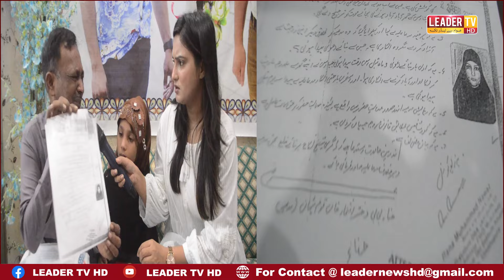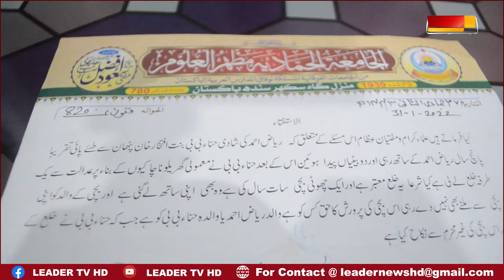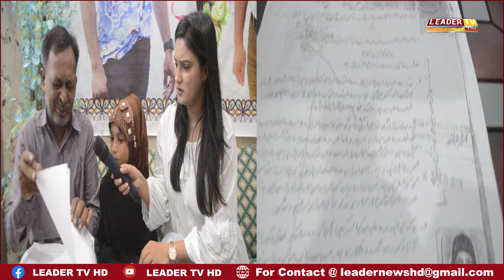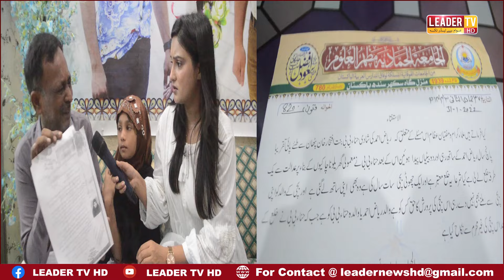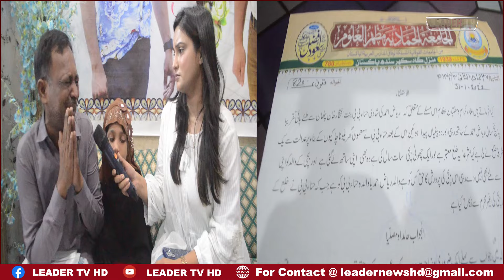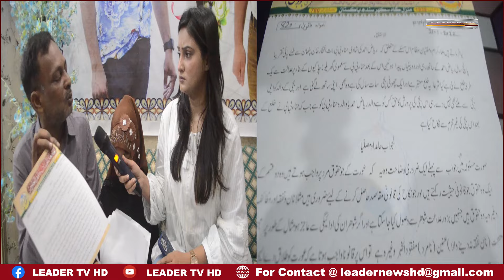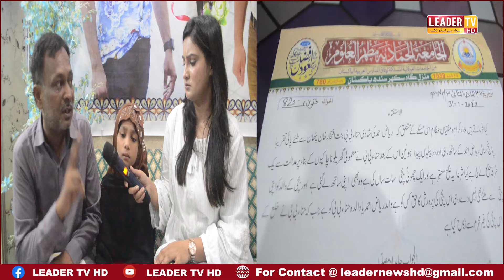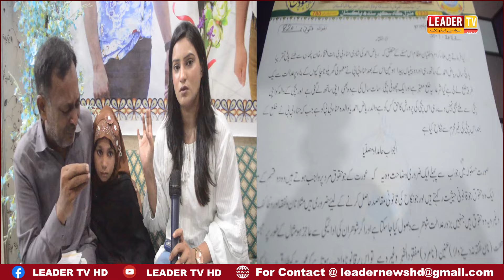Baap Nay Beti ki 5 Shadyaan ku Karwai ,,?| Leader TV hd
(Anchor) | Humera Biker |
Leader TV HD is all about the current news, International News, youth representation, Interviews, facts, celebrity talks, stars interviews, Urdu poetry, opinions, critical analysis, documentaries, Mazloom ki Awaz, and Rais other social Issues.
This is the channel that provides stories of our different Phases of Society. Leader TV HD trying to safe their audience or viewer from fraud Peoples or group. As well as on this channel you will find Pranks, Street Interviews, Public Trolling, Comment Trolling, Social Experiments, Epic Crazy Videos, Funny Videos, and the Current political Situation of the Country.
Our Special Pages are
leader tv hd
leader tv